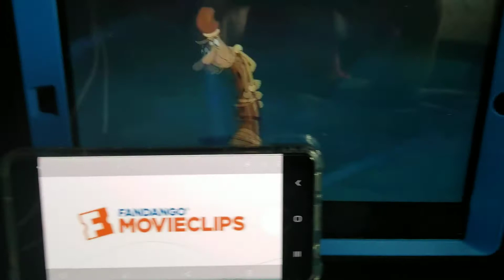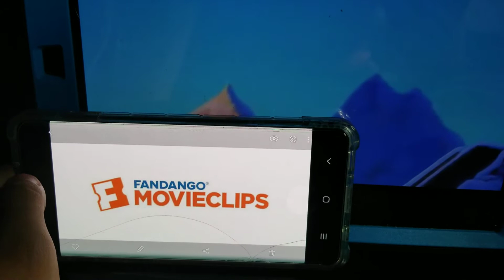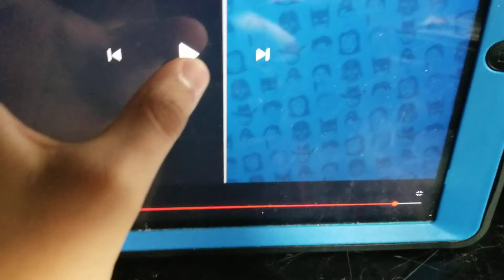Beauty and the Beast 2 (2002) ‐ Tree Christmas Snowy Scene (5/10) | Movieclips